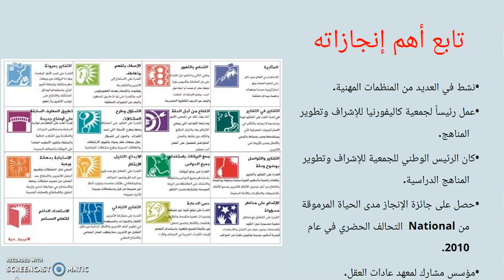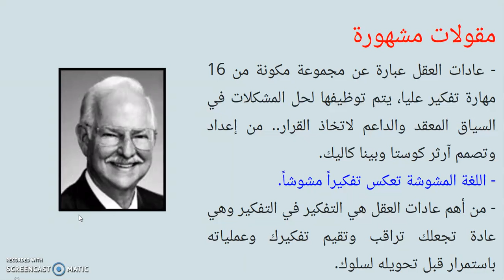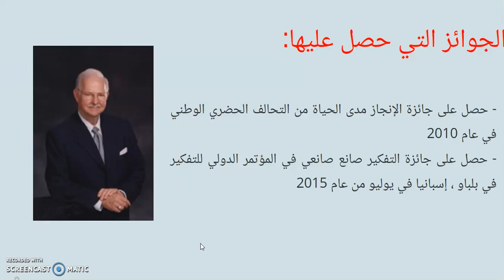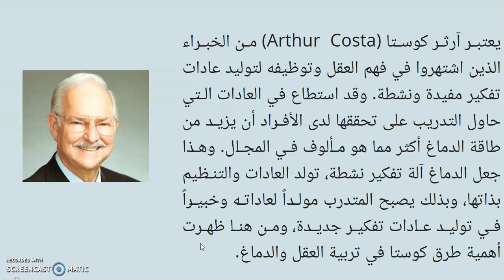Arthur Costa - 02.02 - آرثر كوستا